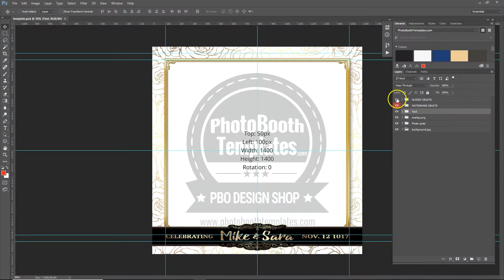Scaling your square templates for GIFs and Boomerangs | PBO Design Shop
- In this video I will show you how to quickly scale your square template from our catalog into a perfect size for sharing to Instagram and Facebook.